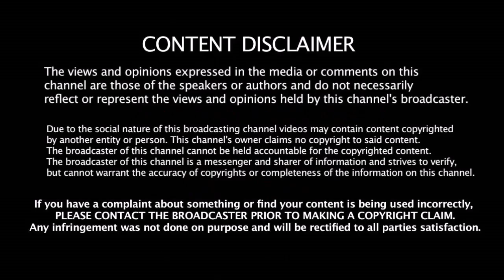உலகின் சிறந்த வீரர் யார் ? சச்சினை அசிங்கப்படுத்திய ICC - யாருடன் ஒப்பிட்டது தெரியுமா ??